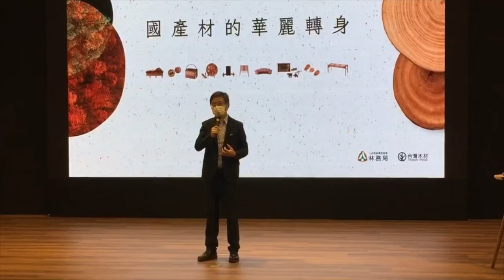20210930 國產材設計賽走完商業運轉 勝選產品商機可期 還有獲德國紐倫堡大賞、怎麼彈都好聽的神奇音樂玩具擄獲人心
為讓國產材2027年自給率達5%，林務局舉辦「國產材設計商品比賽」，經歷1年評選出10件勝選作品，並量產銷售，計有3件接近完售、5件將持續販售、3件視料源取得決定持續販售；成功商業化運轉。其中音樂玩具「創意心鈴」的創意，曾獲頒2016德國紐倫堡大賞，0到99歲、孕婦都能隨意開心奏出美妙旋律！（中央社記者楊淑閔製拍）全文：